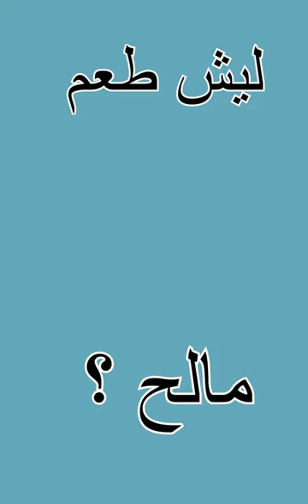ليش طعم الدموع مالح 💦؟